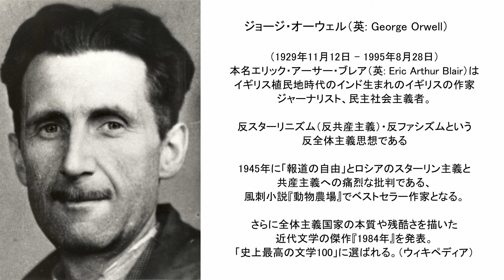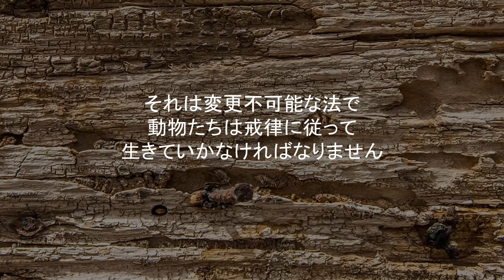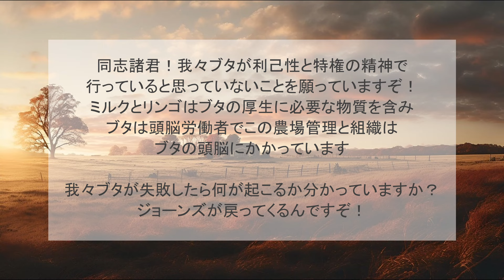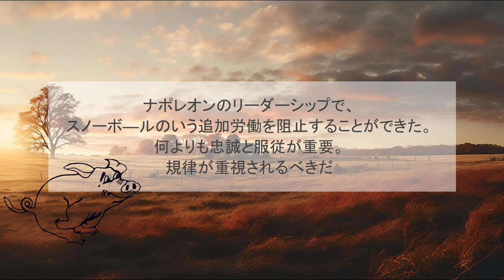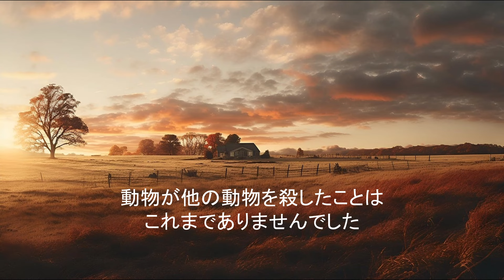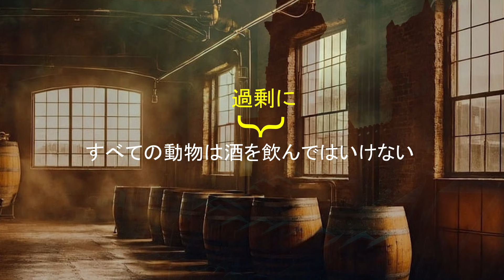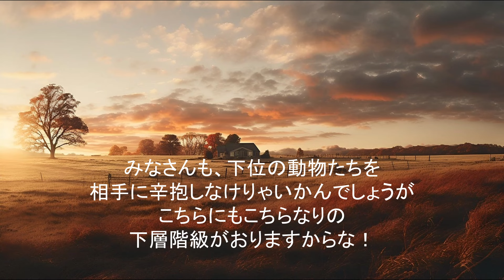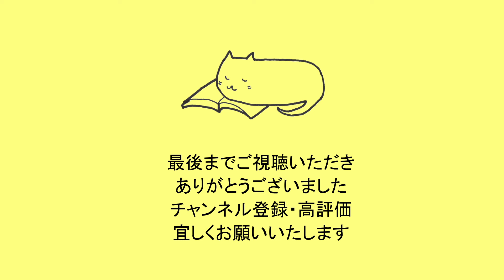ジョージ・オーウェル『動物農場』解説｜すべての人間は平等である。だが一部の人間は他よりもっと平等である。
全ての動物の平等を目指したはずが、いつか恐ろしい
社会に変わり、ついに個の自由が無くなってしまう。
オーウェルが描く全体主義を風刺した寓話『動物農場』。
人間の虐待から解放され理想の動物農場を建設するはずが、
そこで起こったことは、個人崇拝、歴史改竄、大量粛清、弾圧。
そんな最悪の状態となる。私たちは理想が歪められ
恐怖政治に辿り着くまでの変遷を確認する。
手遅れになる前に、自由を守る戦いを始めなければならない。

★目次
00:00  タイトル
00:17  テーマ（主題）
01:21  作品の読み解き
43:02  メッセージと感想